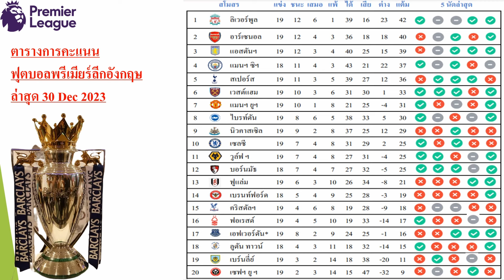ตารางฟุตบอลพรีเมียร์อังกฤษล่าสุดนัด Boxing Day วันที่ 30/Dec